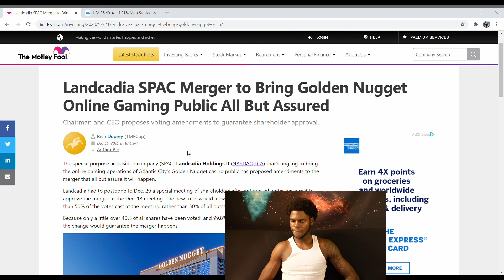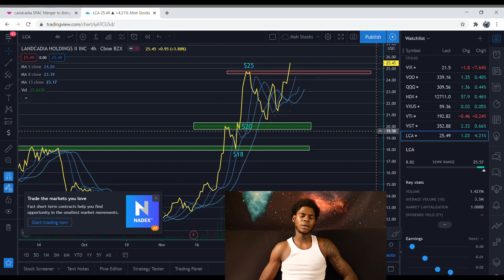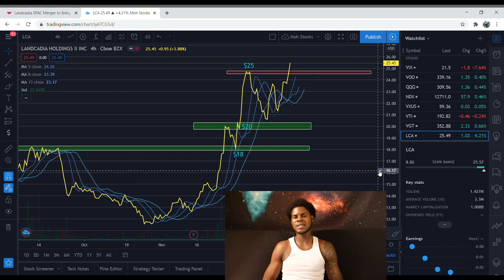LCA Stock | GNOG LCA Merger | Passive Income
With the LCA Stock merger with GNOG, I want to inform you of a few things. Passive income in the stock market. Let's get this money!